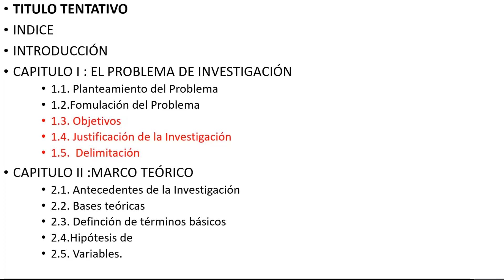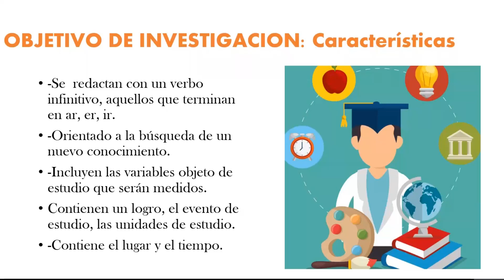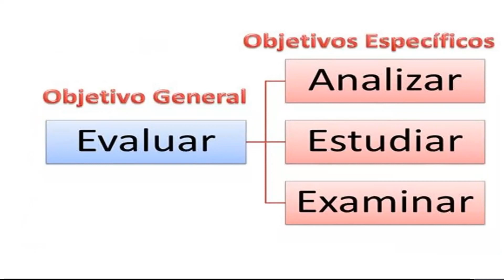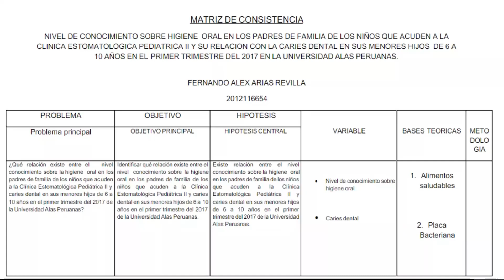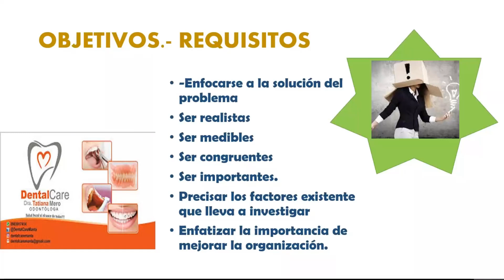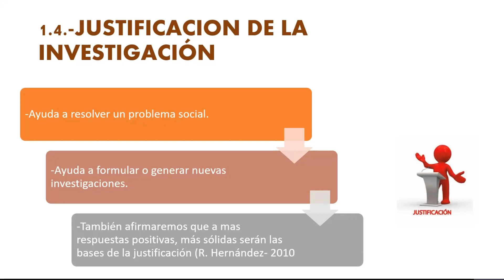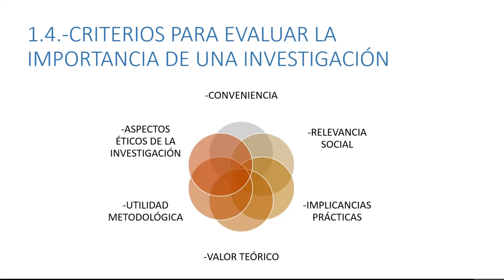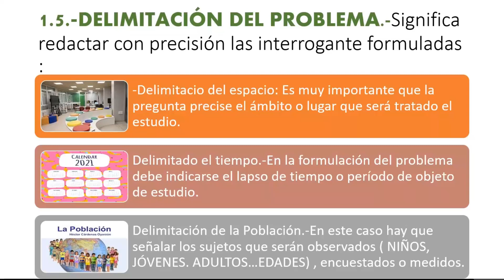OBJETIVOS, JUSTIFIACIÓN Y DELIMITACIÓN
TESIS ODONTOLOGÍA
PROYECTO DE TESIS
Internado Bicentenario